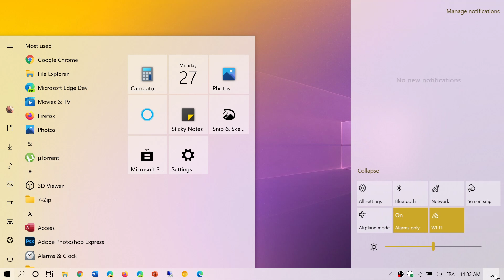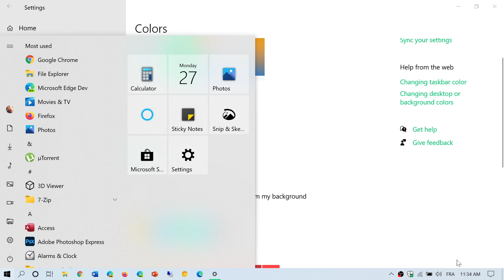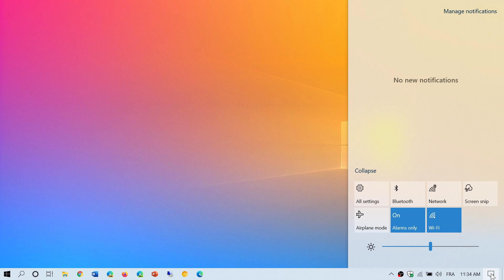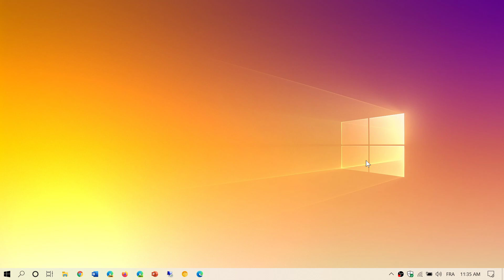Windows 10 How to change accent colors of text buttons and settings menu July 27th 2020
To answer a popular question about my wallpaper and the colors of my settings app and menu